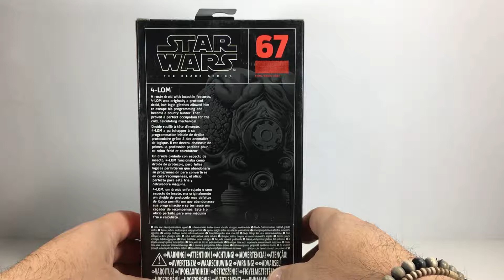4-LOM BLACK SERIES UNBOXING EN ESPAÑOL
UNBOXING 4-LOM BLACK SERIES EN ESPAÑOL